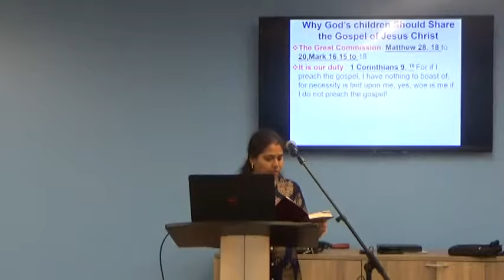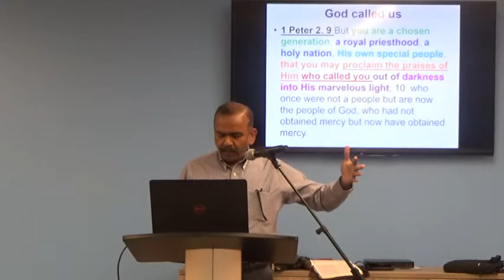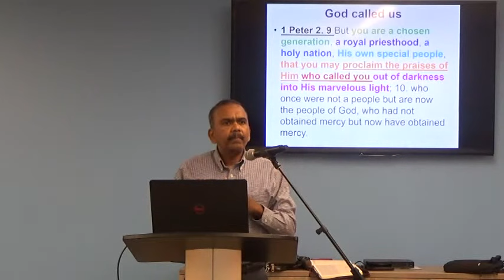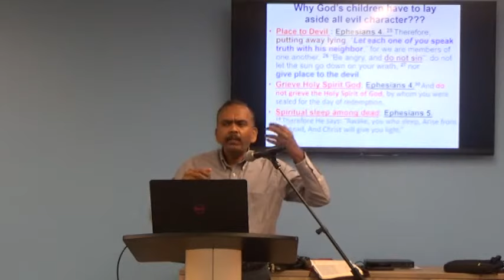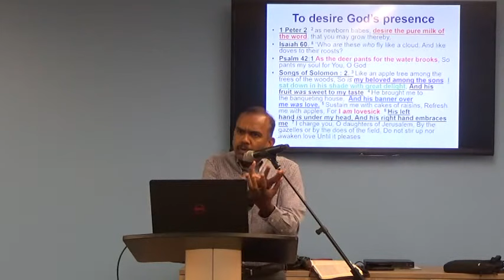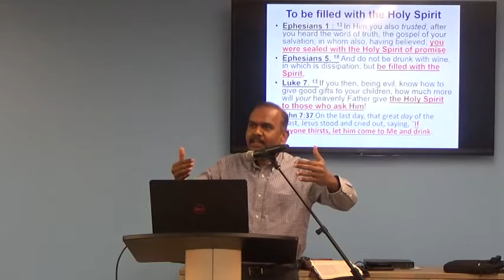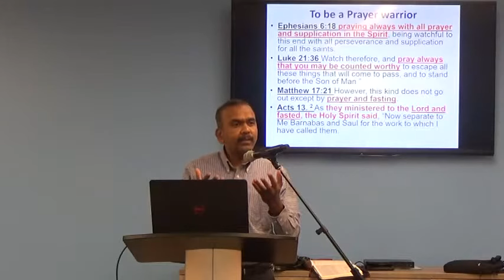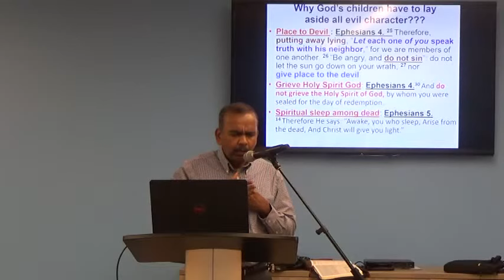Prayer Fellowship Message on Discipleship - Part 2 (09-08-2018)